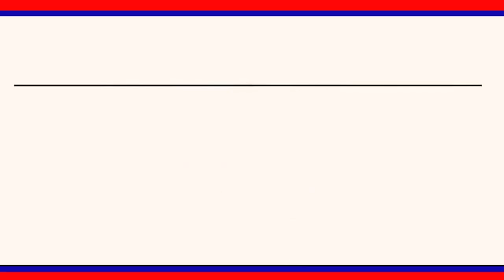ధాన్యం కొనుగోలు కేంద్రాలను సద్వినియోగం చేసుకోవాలి: చందుర్తి ఎంపీపీ బైరగోని లావణ్య రమేష్|| LRT NEWS